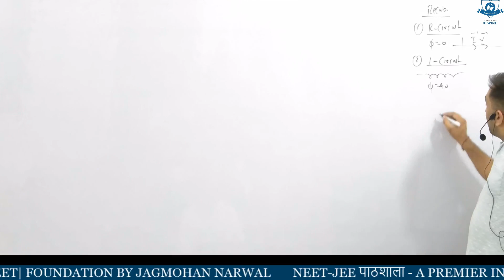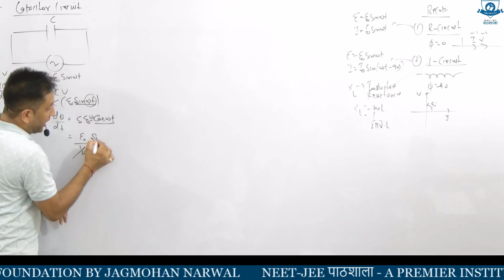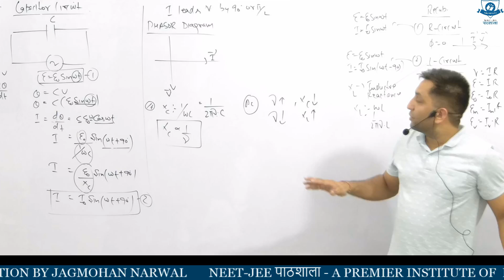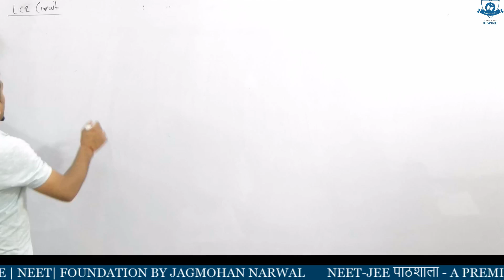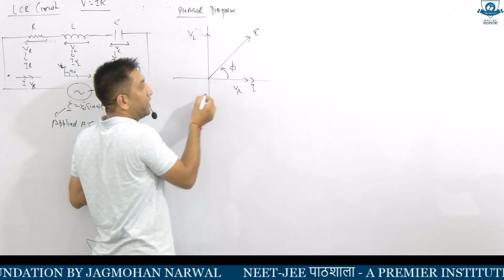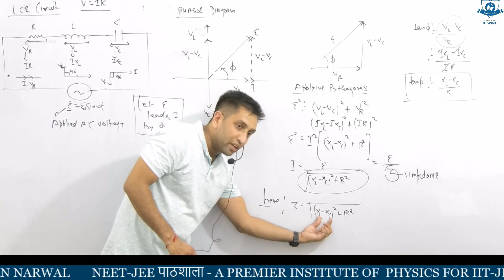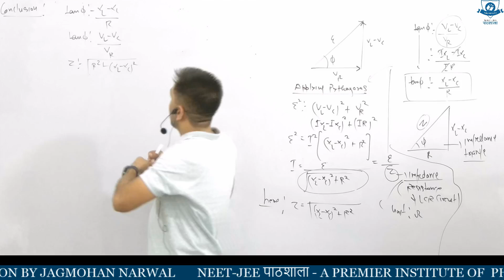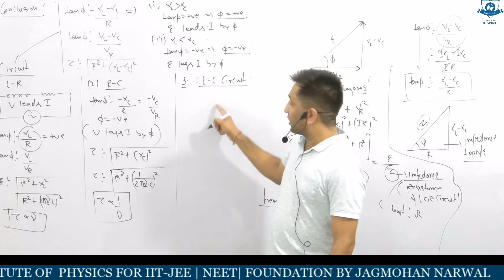AC | LEC -5| IIT-JEE | NEET BY JAGMOHAN NARWAL